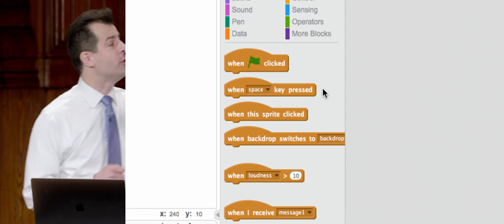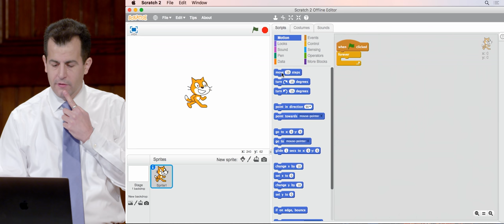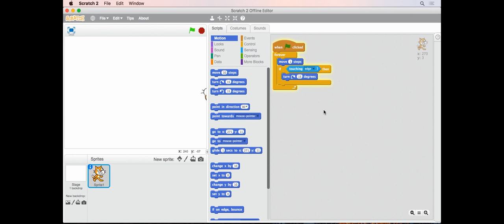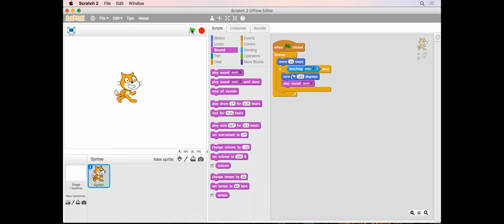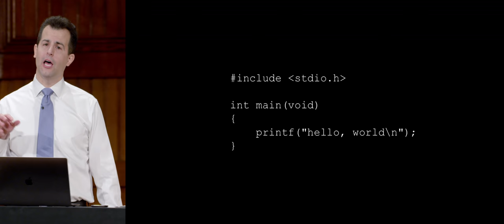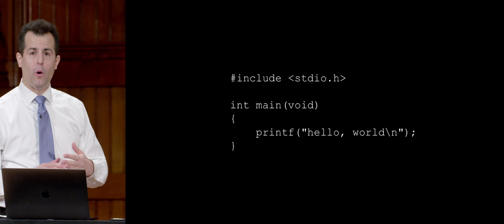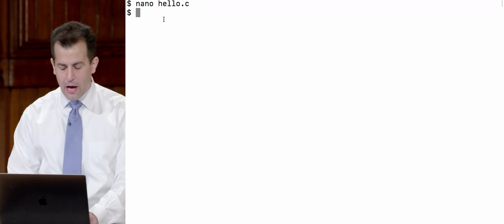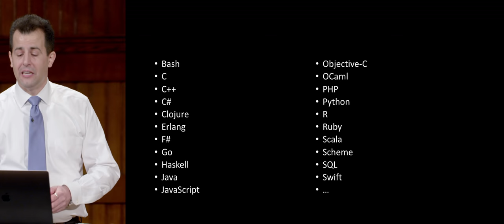Programming Languages - CS50's Computer Science for Business Professionals 2017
00:00:00 - Introduction
00:01:36 - Programming Constructs
00:07:25 - Scratch
00:13:47 - Online Resources
00:14:55 - Conditions
00:18:51 - ouch
00:20:24 - Oscartime
00:23:17 - Final Thoughts on Scratch
00:24:54 - C
00:25:31 - Compilation
00:27:23 - Python
00:30:23 - hello.c
00:32:03 - hello.py
00:32:25 - Other Languages
00:35:22 - Closing Thoughts

Whereas CS50 itself takes a bottom-up approach, emphasizing mastery of low-level concepts and implementation details thereof, this course takes a top-down approach, emphasizing mastery of high-level concepts and design decisions related thereto. Ultimately this course empowers students to make technological decisions even if not technologists themselves. Topics include cloud computing, networking, privacy, scalability, security, and more, with an emphasis on web and mobile technologies. Students emerge from this course with firsthand appreciation of how it all works and all the more confident in the factors that should guide their decision-making. This course is designed for managers, product managers, founders, and decision-makers more generally.

CS50 SHOP

LICENSE